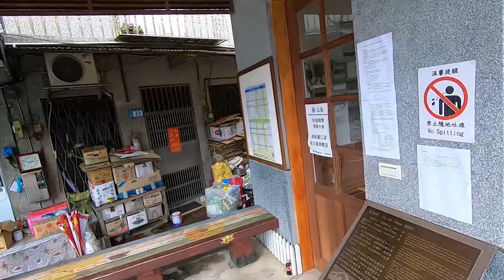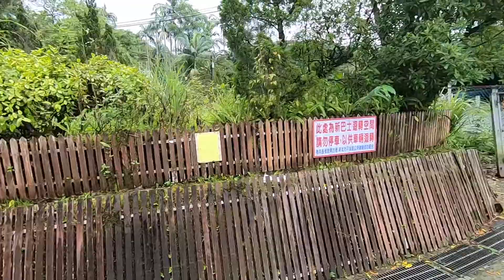20201015 平溪嶺腳瀑布(日)_台灣旅行 (Lingjiao Waterfall Daytime Taiwan Travel)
20201015_臺灣旅行_新北市_平溪區_嶺腳瀑布(日)-1080p-59f.mp4
新北市、平溪區、嶺腳瀑布、嶺腳車站、民視多情城市瀑布
[GoPro HERO7 BLACK 拍攝 | WALK 走路]
By Wesley0917